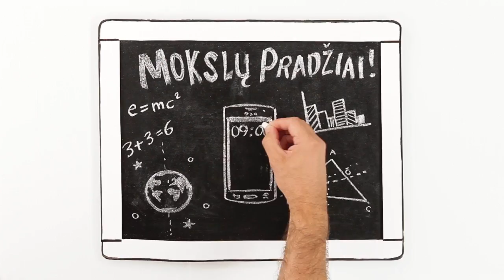Bitėje Moki už Vieną o Gauni Du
Bitėje Įsigiję Vieną iš Trijų Plačiaekranių Išmaniųjų, LG L40 Gausite Dovanų.